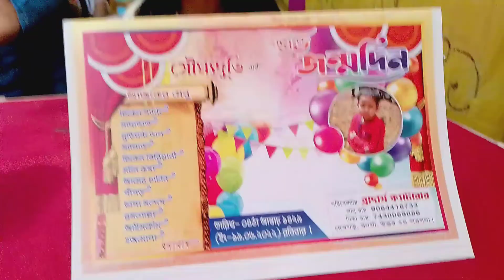সাত মাস পরে আবার এলাম তোমাদের কাছে ভালোবাসার টানে ||My Everyday vlog ||part16